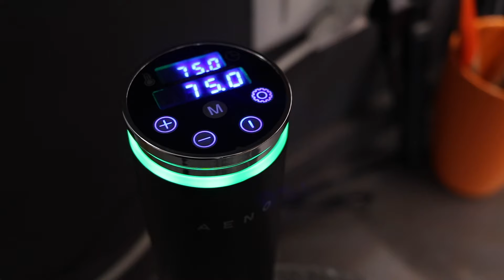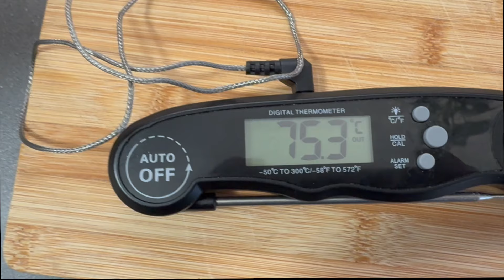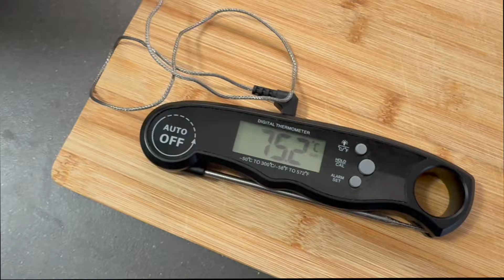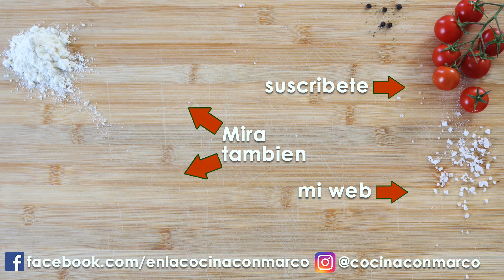ALITAS de POLLO receta a baja temperatura [ Sous Vide ] 🔥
Las alitas de pollo son mi debilidad! Las adoro, sobretodo preparadas con la tecnica de la baja temperatura SOUS VIDE porque quedan perfectamente cocidas, crujientes por fuera y jugosas por dentro!

▼ LISTA AMAZON ▼

TERMOMETRO analogico con clip
TERMOMETRO digital
TARRO 250 ml
SARTEN 28 cm
OLLA 22 cm
ESPATULA de MADERA
SERVILLETAS COLORADAS algodón
COLADOR para PASTA

● Herramienta Video ●
OBIETTIVO 24mm
KIT de ILUMINACION
MEMORIA 64 Gb